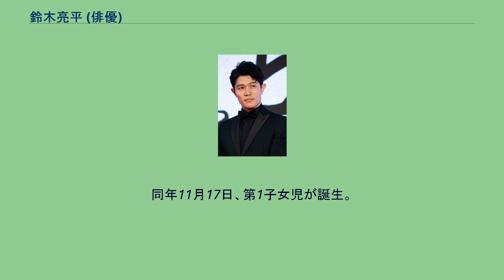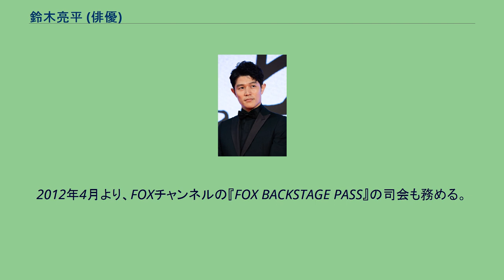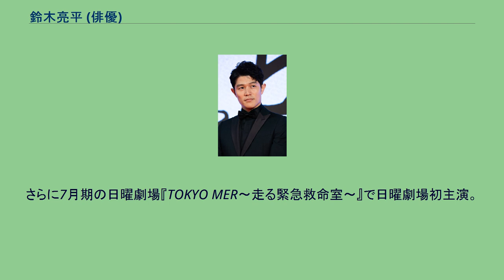鈴木亮平 (俳優)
鈴木 亮平（すずき りょうへい、1983年3月29日 - ）は、日本の俳優。
身長186cm。
西宮市立津門小学校高学年の頃、アニメを観て声優に憧れた。
児童会長を務めていた小学校6年の時に、1995年1月17日の阪神・淡路大震災に遭遇する。
震災後に亮平は父親と阪神電車に乗った際に車窓から見た神戸市内の悲惨な状況に衝撃を受け、父親から「この景色を覚えておきなさい」と言われたことが忘れられないという。
その震災のために小学校の卒業式を校庭で行い、児童会長として答辞を読んだ。
西宮市立今津中学校時代には映画を好きになり、俳優になりたいと思うようになった。
同級生の中で役者志望は珍しく、周囲に「何言ってんの?」というような目で見られていたのでかえって負けず嫌いに火が付いた。
兵庫県立芦屋南高等学校（現・兵庫県立国際高等学校）卒業後、東京外国語大学外国語学部入学。
大学では演劇サークルに入り、サークルの同期には声優の利根健太朗、脚本家の山岡潤平がいた。
最初の公演時に観客に褒めてもらったり感動して泣いてもらった経験などから役者の仕事を一生の仕事にしようと決意。
そこから大学生活は演劇漬けになるが、3年時に自分は「このままで本当に役者になれるのか?」と疑問を抱くように。
このままではプロになれないと思い、芸能事務所・制作会社に履歴書を持って回ったが50社以上に断られる。
キャスティング会社も回り始め、背が高いからということでモデル事務所を紹介してもらえることになり、友近亮平の名でモデルをしていた時期もある。
在学中はNHKでアルバイトしていた。
2006年3月同大学欧米第一課程英語専攻卒業。
実用英語技能検定1級所有。
2006年、演技学校アクターズクリニックに所属し、塩屋俊の下で演技を学んだ。
同年5月には、東レとデサント共同開発の男性用水着をPRする初代のキャンペーンボーイに選出される。
東レによると、業界史上初の「水着キャンペーンボーイ」であるとのこと。
同年7月、テレビドラマ『レガッタ〜君といた永遠〜』で俳優デビュー。
2007年12月公開の『椿三十郎』で映画デビュー。
2010年4月3日に放送された『オールスター感謝祭』の赤坂5丁目ミニマラソンで、ただ一人、優勝した蕨野友也を予想し的中。
金50万円を獲得した。
偶然、蕨野と同じスポーツジムに居たことがあり、身体能力が優れていることを知っていたとのこと。
2011年7月28日、一般女性との結婚を発表。
同年11月17日、第1子女児が誕生。
12月4日に開催された「サントリー1万人の第九」第29回公演に、一般の合唱参加者に混じって、テノール・パートにて合唱参加。
公演本番に至るまでの一連の行動が、BS-TBSにて放映されたドキュメンタリー番組『【1万人の第九】公式ガイド 大合唱はこうしてつくられる！〜舞台ウラ公開〜』にて紹介された。
2012年4月より、FOXチャンネルの『FOX BACKSTAGE PASS』の司会も務める。
2013年6月5日に師である塩屋俊が他界したことを受け、翌日追悼のコメントを発表した。
2014年度上半期に放送されたNHK朝の連続テレビ小説『花子とアン』では、吉高由里子演じるヒロインの夫・村岡英治役を演じた。
2015年10月31日に公開された映画「俺物語!!」では、型破りな高校生の主人公　剛田猛男役を演じた。
2016年8月6日に公開された劇場アニメ『ルドルフとイッパイアッテナ』で声優初挑戦。
2018年、第57回NHK大河ドラマ『西郷どん』で主人公の西郷隆盛を演じる。
鈴木はNHK大河ドラマ初出演にして主演を務める。
2021年、4月期の木曜劇場・『レンアイ漫画家』で民放連ドラ初主演。
さらに7月期の日曜劇場『TOKYO MER〜走る緊急救命室〜』で日曜劇場初主演。
※主演は役名を太字表記